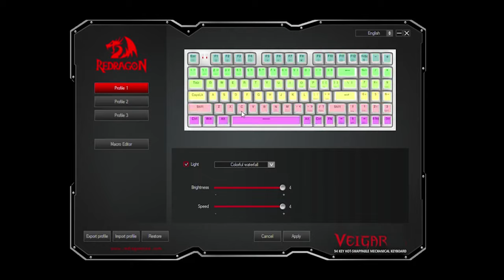Беспроводная клавиатура Redragon VEIGAR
Уникальный дизайн, белые кастомные почти бесшумные свичи Redragon, беспроводные протоколы связи (BT, 2.4G), крутая RGB-подсветка — это Veigar! Подходит как для игр, так и для работы.